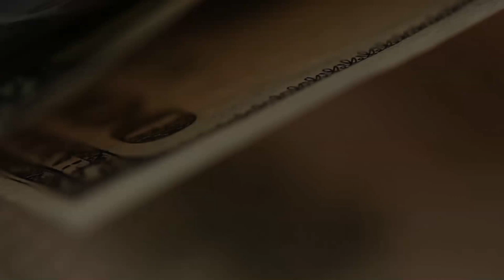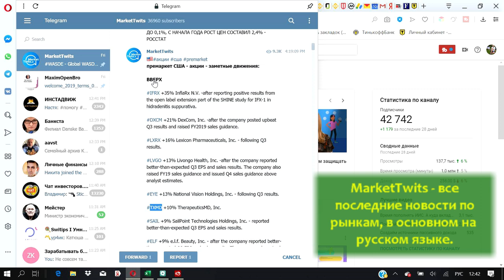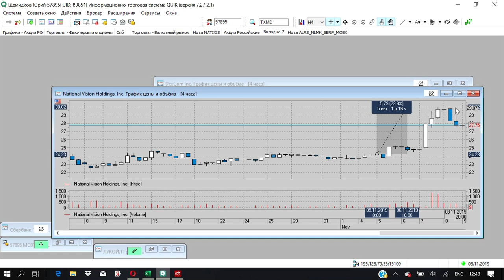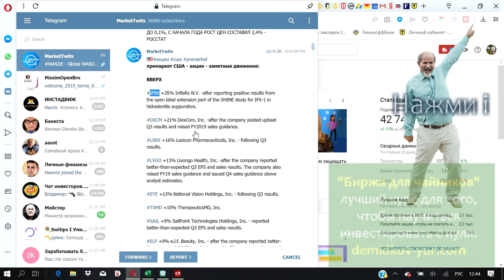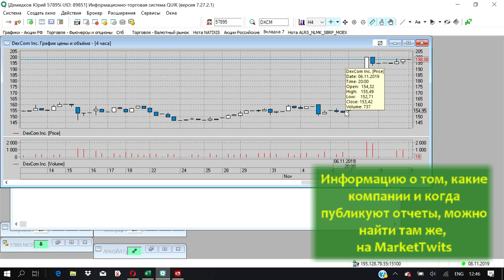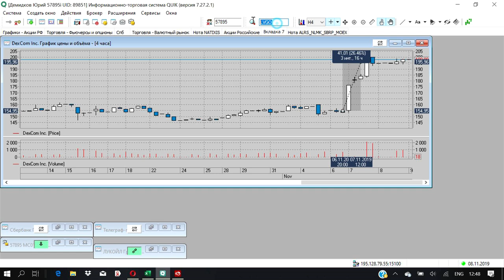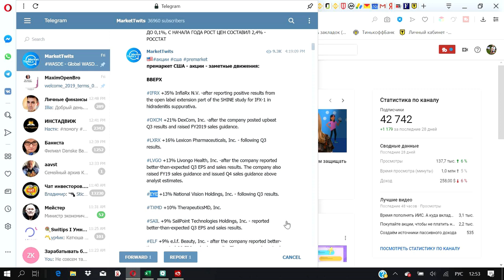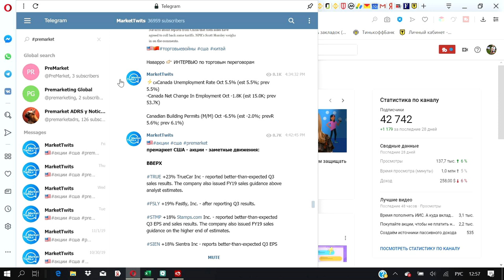Как зарабатывать на новостях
Открыл для себя возможность, которую раньше не использовал - зарабатывать на новостях. Просто покоя не дают взлеты некоторых акций после существеных событий. Сейчас идет сезон отчетности, как новости об опубликованных отчетностях влияют на курс акций компаний - смотрите в видео